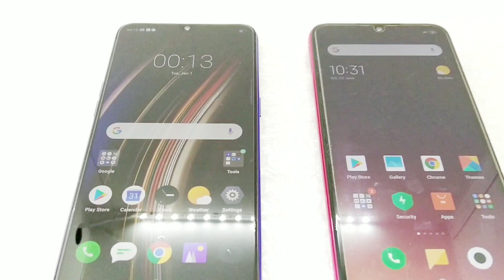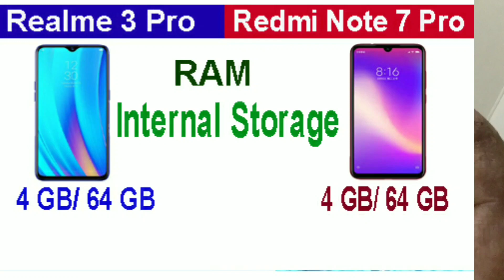Compare Realme 3 Pro vs Redmi Note 7 Pro || Camera, Display, Battery, Charger,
नमस्कार दोस्तों, इस वीडियो में हम, रियलमी 3 प्रो की तुलना  रेडमी नोट 7 प्रो, के बारे में  बात किया  है, मुझे उम्मीद है  की ये वीडियो आपको  जरूर पसंद आएगी.